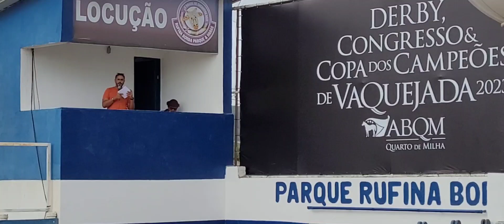COMEÇOU O CONGRESSO COPA DOS CAMPEÕES (GERA GUERRA E DESCLASSIFICADO NO PRIMEIRO BOI